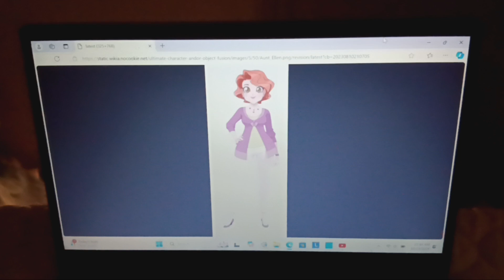What do you think of this character? #1654 Credit to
Aunt Ellen (Lolirock) I love her just like it before. In fact: she is an Ephedian Royal Guard who has tasked by the Queen to raise Iris & protect her from Gramorr, of course.

For @roryocelot9160 @raemarboreta3988 @mrthyeulyssesviana9077 @IsaiahFernandez-p2v @lerayhaneyjr.thegamer @RWSThomasMLP-Fan1238 @PhoenixGamerxx96 @amandacartrettewithautism6885 @AhmearClayIombo-dj6di @Archived @EvelynMedrano-s3q @tjmreviews2566 @TimothyGhost0 @DariusJOctober25 @ThomasTankEngine452 @kristinerodrigues7919 @josefinajaqueline99 @tylerzuieback9372 @thomasestilo1056 @brianthehedgehog @aidangolembiewski1225 @ArtemIakovenko-vo2bp @RitTran-yx6fe @anthonyettemoose @artfan610 @Tigerwolf01736 @Snowbright326 & others.